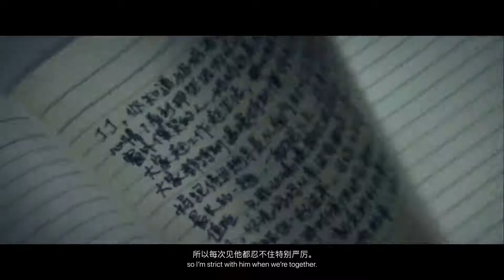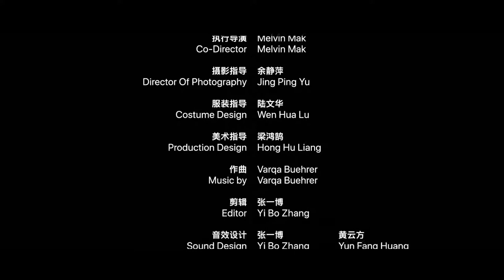三分钟——2018年苹果春节影片 陈可辛 Three Minutes — A Short Story by Peter Chan — Apple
2018年苹果春节影片 三分钟 陈可辛导演
Three Minutes A Short Story by Peter Chan